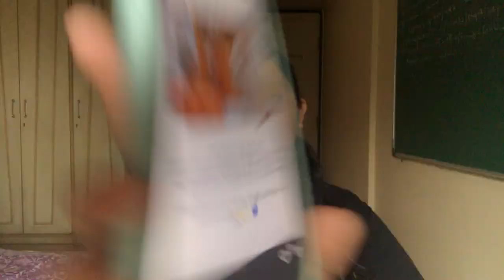Pregnancy par blessings milne ke baad ab Alia aur Ranbir ne sabka is tarah kiya shukriya